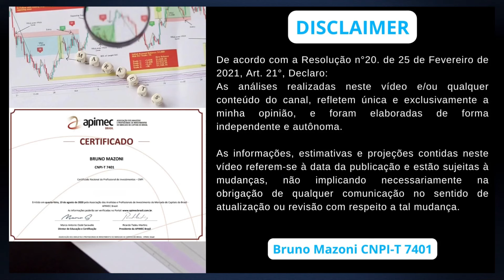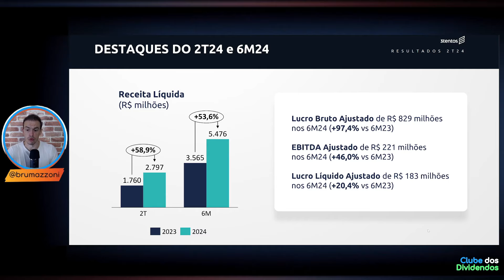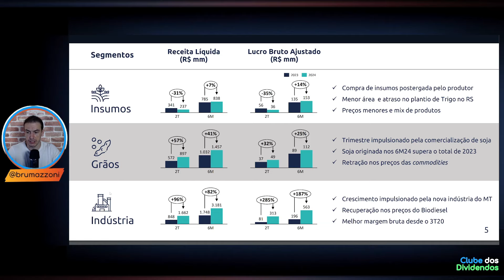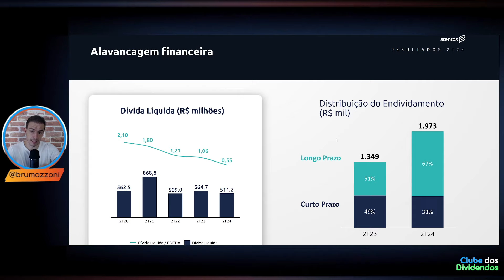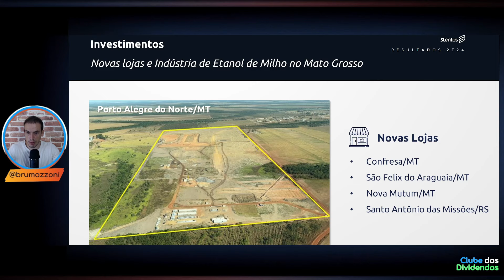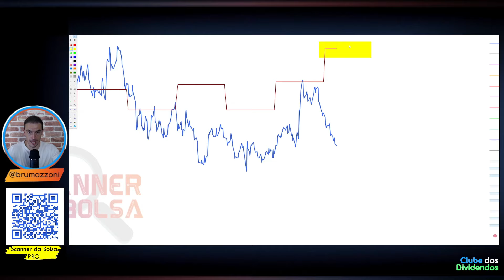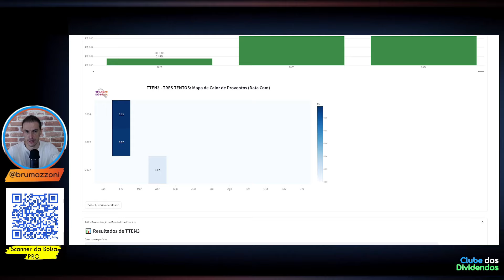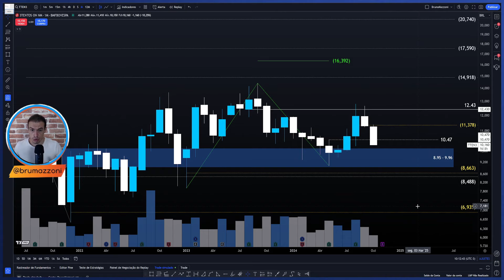TTEN3: Análise de Lucro Crescente, Queda da Ação e Dividendos Estáveis - Vale a Pena Investir?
00:00 Seja bem vindo ao Clube dos Dividendos
01:00 Apresentação da 3tetnos e Tese de Investimento
03:00 Evolução dos Múltiplos e Fundamentos da 3tentos
07:41 Valuation, Dividendos Líquidos por Ação e Cálculo do Preço Teto
11:20 TTEN3 Preço Alvo Utilizando Análise Técnica

Papo de hoje comenta sobre as ações da 3tentos ticker
No Vídeo, compartilho Cenário Macroeconômico Pertinente a Empresa, os Fundamentos Atualizados, Múltiplos de Valuation e os dividendos por ação. Adicionalmente, projeto o Preço Teto dividendos Utilizando Metodologia do Bazin e Barsi e o Preço Alvo da ação utilizando análise gráfica. Faça Parte do Clube dos Dividendos no YouTube